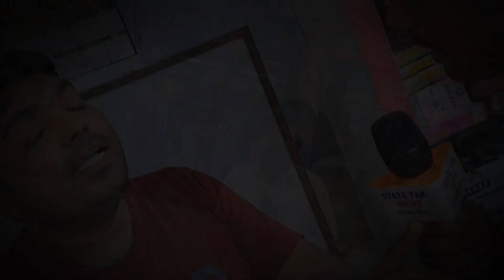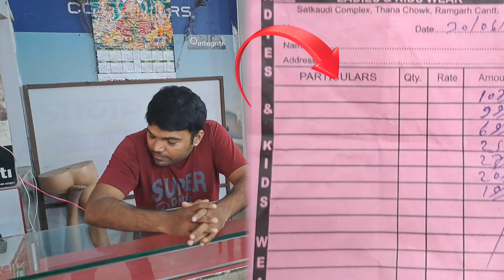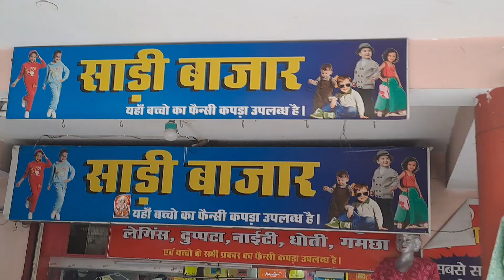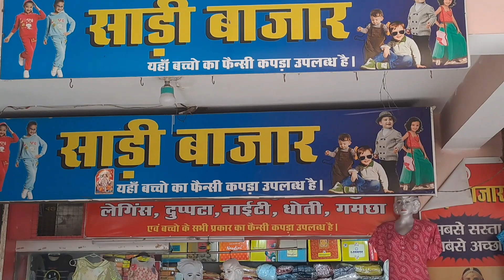कपड़ो की खरीदारी करने वाले एक बार ये वीडियो जरूर देखें